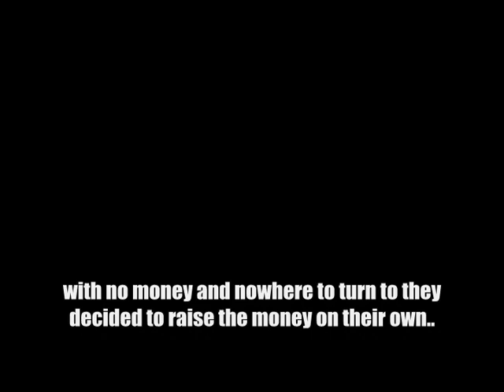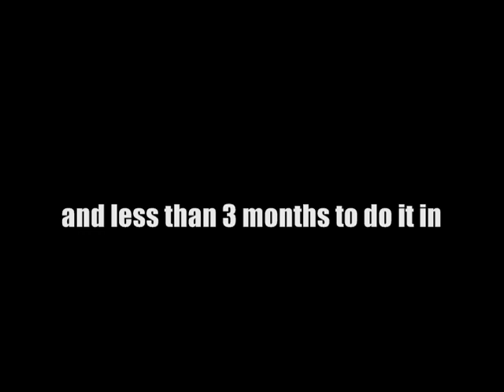Animo Watts Charter High